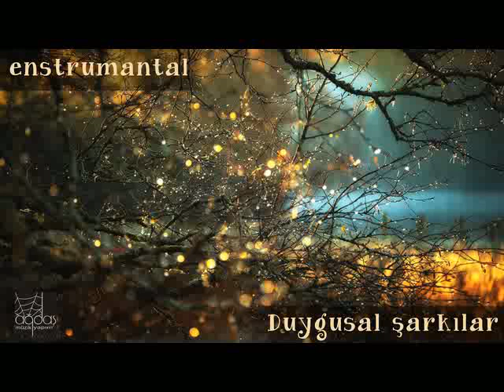Duygusal Şarkılar - Enstrümantal